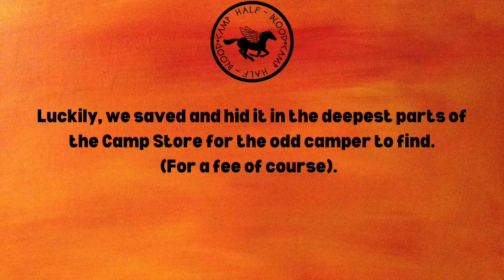The Lost Orientation Files: Carving Pumpkins with Cabin 13 (feat. Will Solace)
Is this almost a week after Halloween? Yes. But it's ALMOST a week so it still counts ;P

If you enjoyed the chaos of this video you should follow the other chaotic places I inhabit: